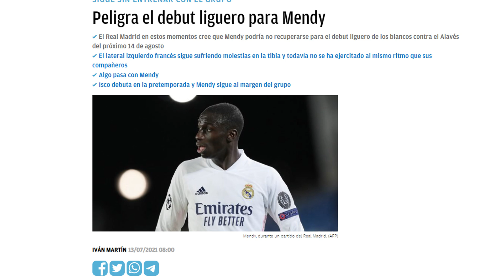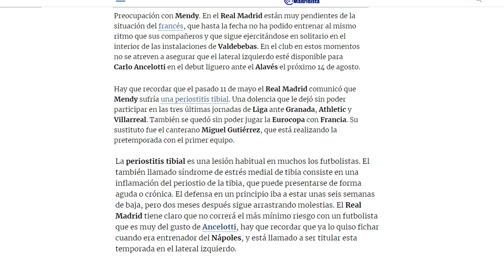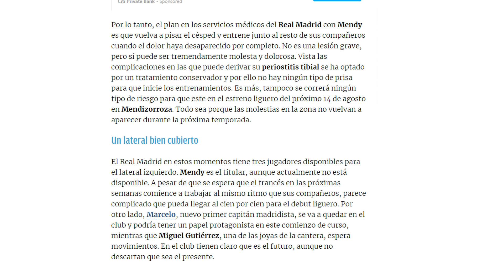ESTO SÍ ES MALO | La situación de la lesión de Mendy hace temer lo que imaginaba